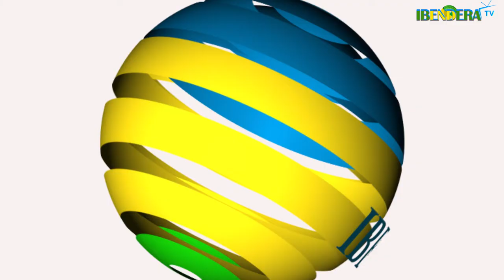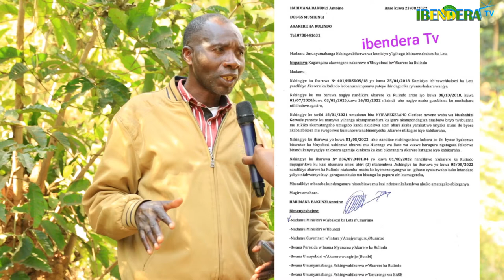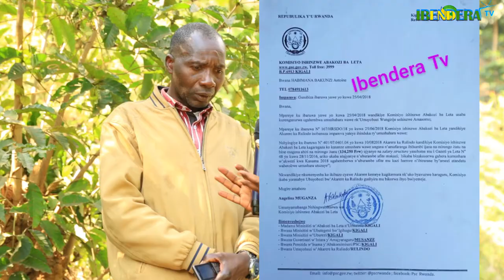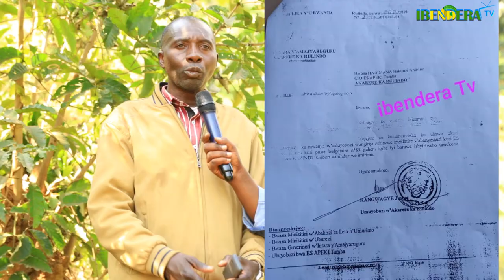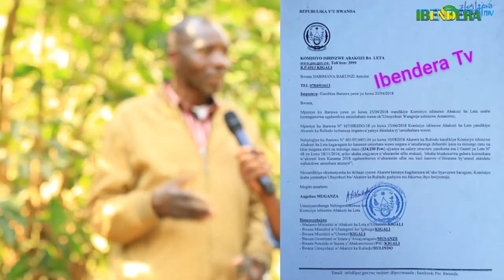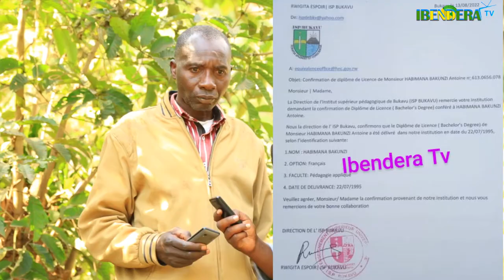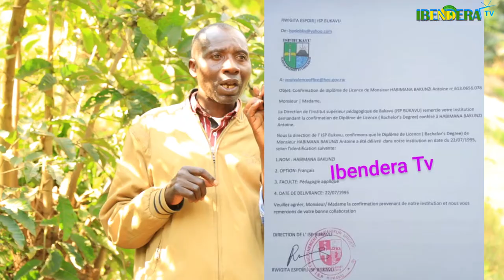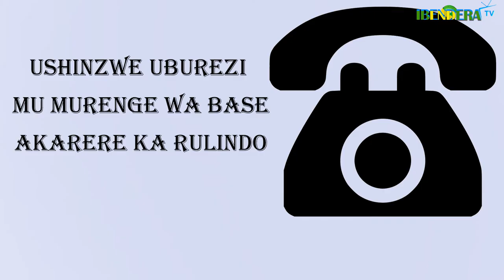🤬ARATABAZA, BAKUNZI ANTOINE ARASABA KURENGANURWA, ARAVUGA KO AKARERE KA RULINDO KAMURENGANYA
WELCOME TO IBENDERA_TV